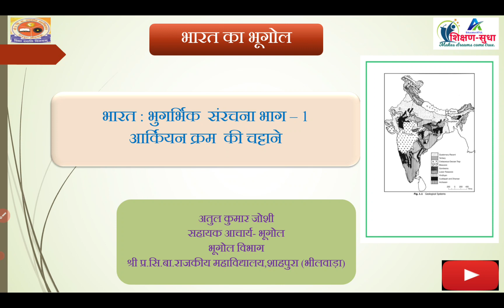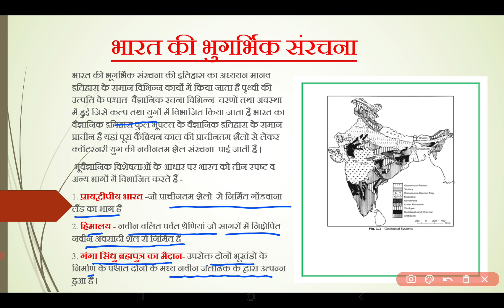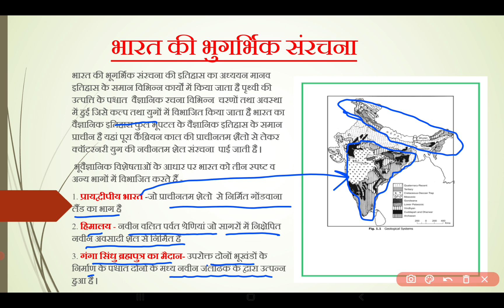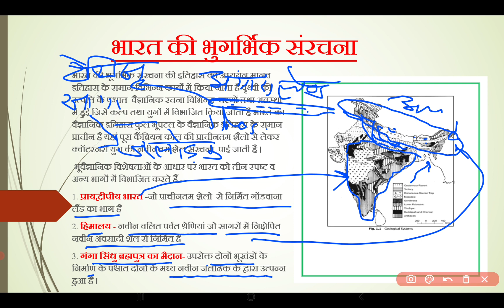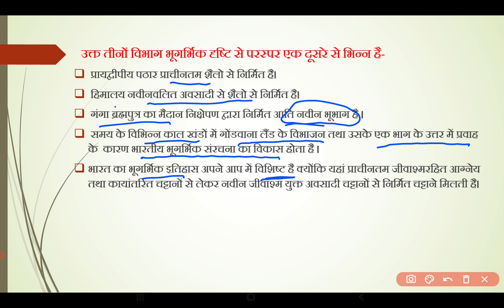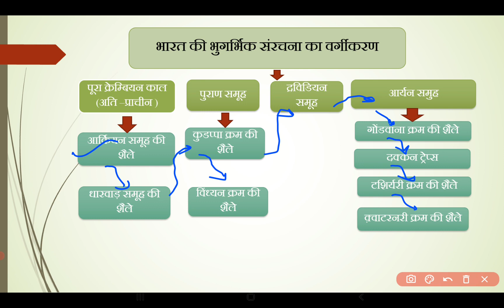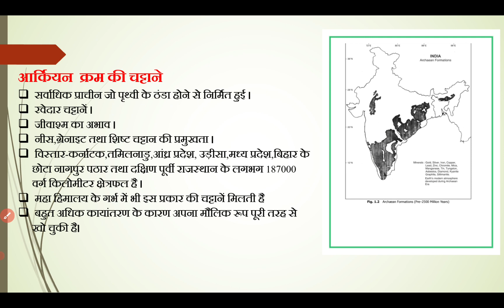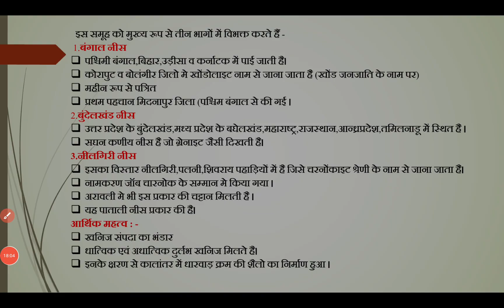भारत भूगर्भिक संरचना भाग-1 आर्कियन क्रम की चट्टानें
B.A.part III & M.A.final